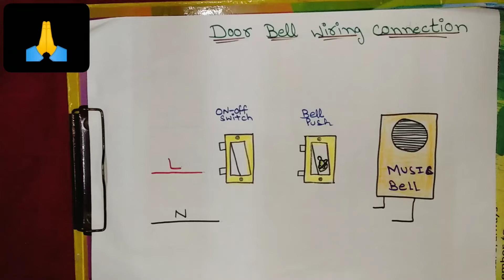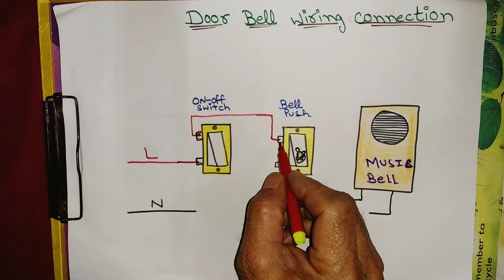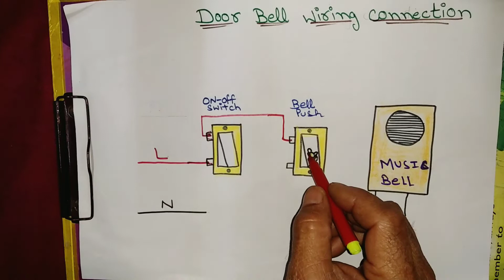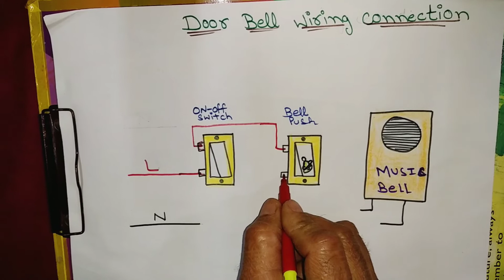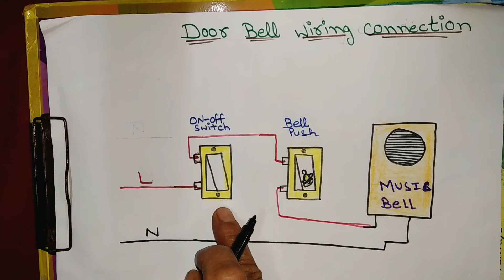How is doorbell wired?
Video highlights
Does it matter which wire goes where on a doorbell?
How do you wire a doorbell UK?
How do you wire a doorbell from scratch?
How do you tell which doorbell wire is which?
How many wires does a doorbell have?

Naresh Kumar
                                Thanks!